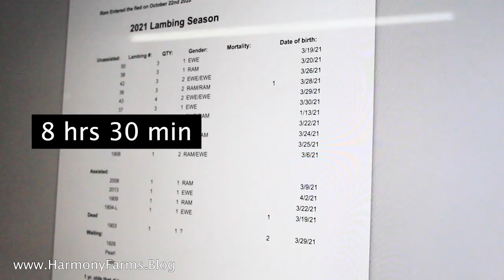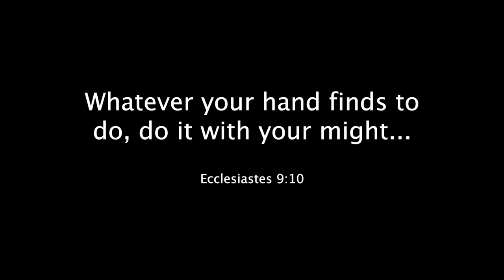How Much Time Does my SHEEP FARM Take?| Small Scale Farming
WEEK IN THE LIFE of a Small Farmer!  Today I give you a look at my Small Scale Dorper Sheep farm and how much time I spend working on the farm during a "normal" week.  Chores vary according to season on my small sheep farm.  Sometimes I have to be more involved with my small farm than at other times.

My overall goal with my Dorper sheep farm is to generate a profit.  I hope to bring my small farm to profitability within 7 years.  How do I plan to make a profit off my small farm? I plan to sell Dorper Sheep breeding stock as well as pasture raised meat.  Goals met or unmet, I plan to bring you along in this small farm journey no matter what!

-the Shepherdess

"Whatever your hand finds to do, do it with your might; for there is no work or device or knowledge or wisdom in the grave where you are going." Ecclesiastes 9:10